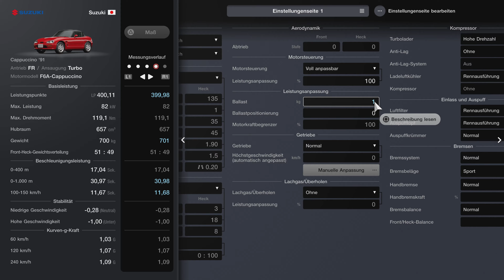Ps5 Gran Turismo 7 Menübuch Nr 40 Kei-Ca-Cup in 4K/60fps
-Auto Cappuccino 91, 82KW, 700 KG, FR, Turbo.
Willow Springs International Raceway Streets of Willow Springs 5 Runden. Endresultat 3. Platz.

-Auto Cappuccino 91, 88Kw, 757 KG, FR, Turbo.
Tokyo Expressway Süd (im Uhrzeigersinn) 3 Runden Endresultat 3. Platz.

- Auto Cappuccino 91, 88Kw, 765 KG, FR, Turbo.
Autodrome Lago Maggiore -Östliches Ende (rückwärts) 7 Runden. Endresultat 3. Platz.